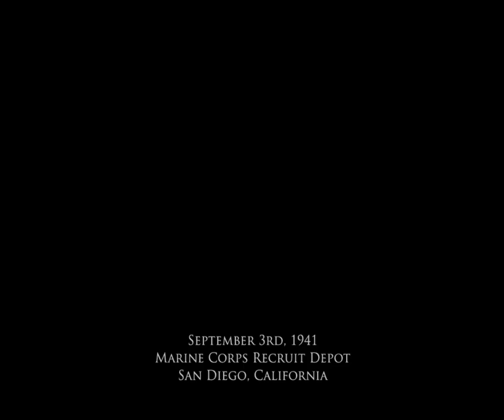Medal of Honor: Pacific Assault - Mission 0 - Prologue & Basic Training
After finishing Medal of Honor Allied Assault & Airborne, its finally time for Medal of Honor Pacific Assault. With this I will be finishing all Medal of Honor games set in WW2, available for PC.